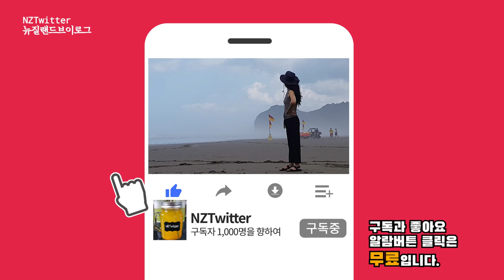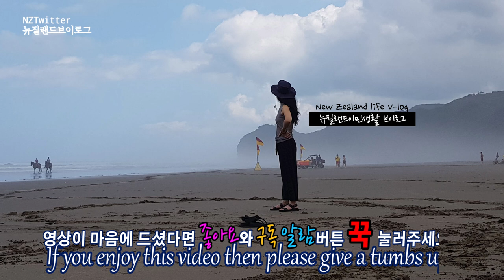[Sub] 뉴질랜드 와카마루 수력발전소 New Zealand Wakamaru Hydroelectric Power Station [뉴질랜드 이민 브이로그]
오늘 NZTwitter가 준비한 영상은 지난 10월에 남편과 그리고 남편친구분과 함께 만년설을 찾아 떠났던 여행길에 구글맵이 길을 잘못 우연챦게 들리게 된 와카마루 수력발전소입니다.

The video NZTwitter prepared today is the Wakamaru Hydroelectric Power Station, where Google Maps accidentally sounded the wrong way on a journey with her husband and his friend last October.